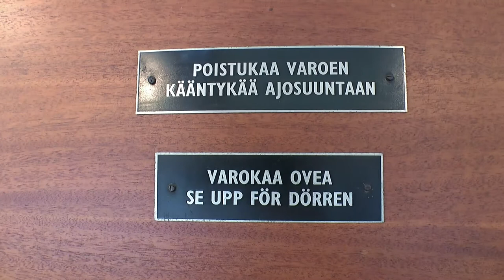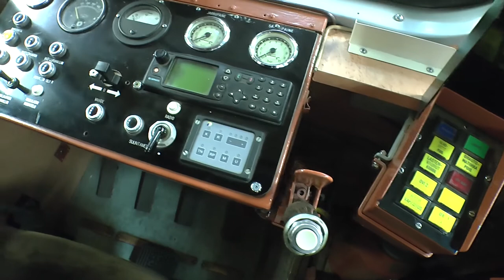HKL museoraitiovaunuja: Karia HKL9 + perävaunu HKL505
Suomen raitiotieseura järjesti perinteisen kevätajelun huhtikuussa 2017 Karian valmistamilla vaunuilla. Moottorivaununa HKL 9, Karia HM V ja katetulla perävaununalla Karia HP II.